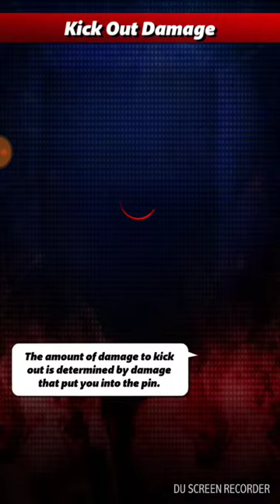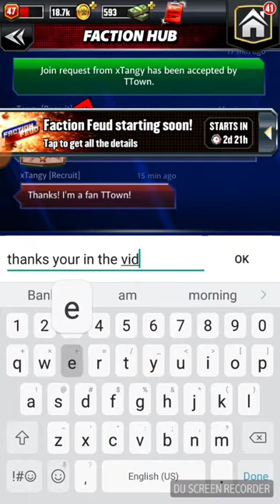WWE Champions: Battleground day 1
We play through day 1 of Battleground!!!